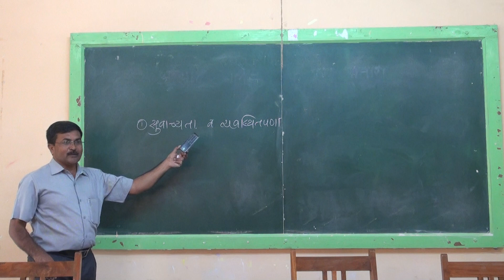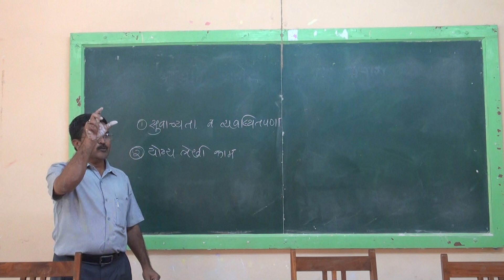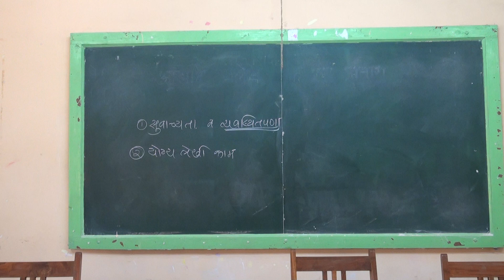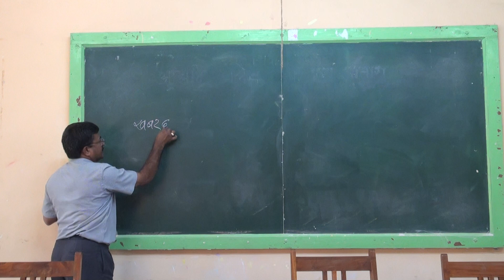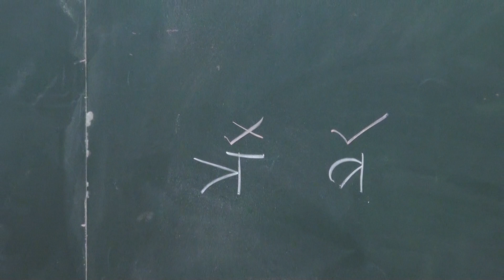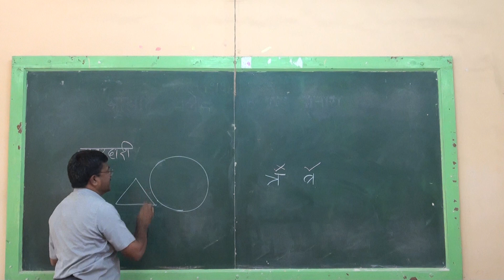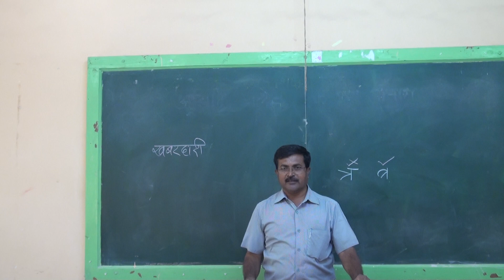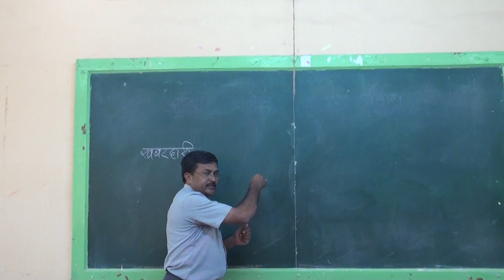फलक लेखन कौश्यल्य सैद्धांतिक भाग २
प्रा.डॉ.नंदकुमार धनवडे
आझाद कॉलेज ऑफ एज्युकेशन, सातारा